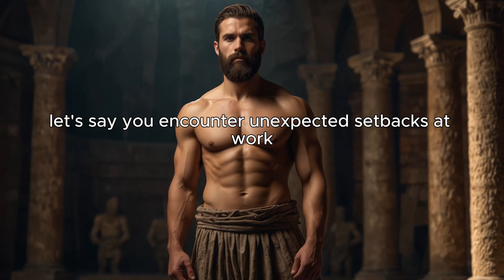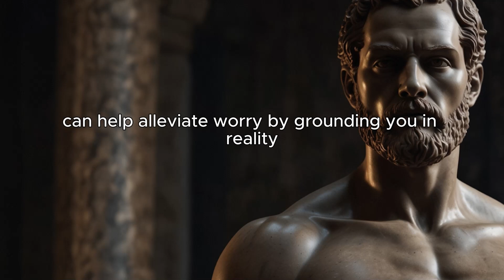Worry Less: 5 Techniques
Technique 1 0:26
Technique 2 0:57
Technique 3 1:34
Technique 4 2:06
Technique 5 2:41